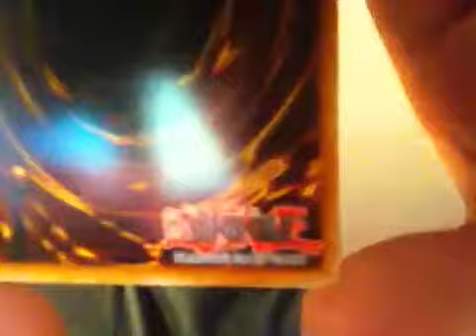Trolls, Aliens, Radioactive Piss, WTF?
Pie is good